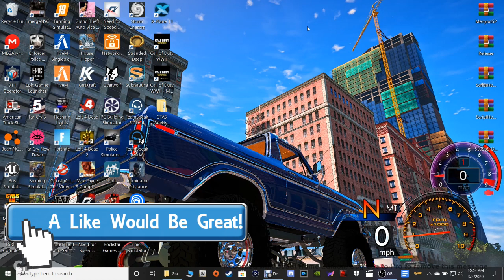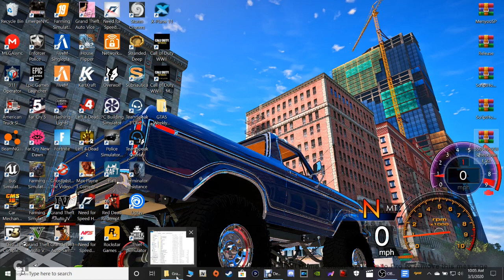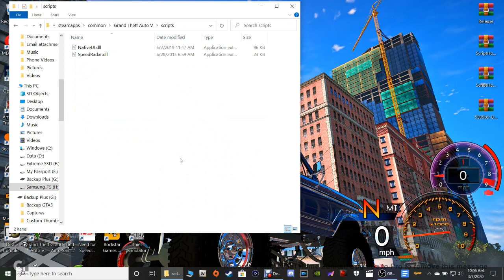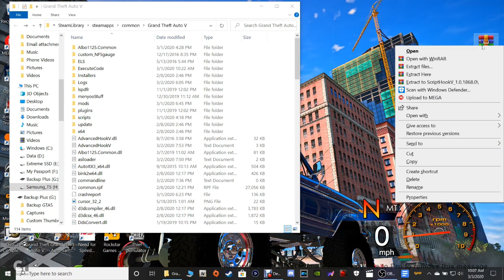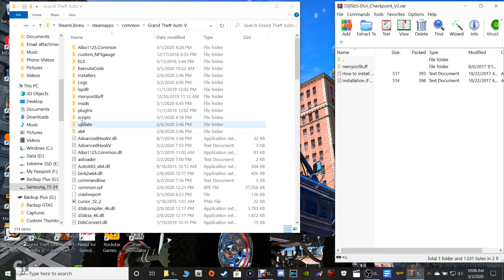How To Install DUI Checkpoint.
Welcome back to another LSPDFR tutorial. Today, I'll be showing everyone how to install the DUI Checkpoint. This is probably gonna be a rather lengthy tutorial. So with that being said, God bless you all and let's do this!

Links for👇easy access☆